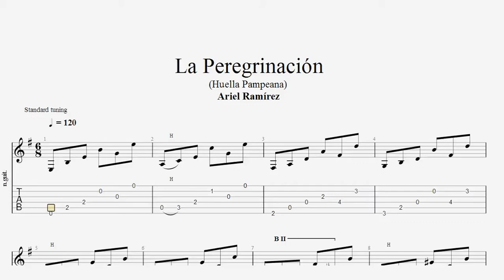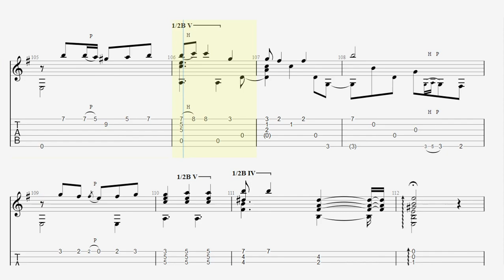Ariel Ramírez - La Peregrinación (Huella Pampeana) - Tab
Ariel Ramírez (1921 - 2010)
* Navidad Nuestra: La Peregrinación (Huella Pampeana)
Si deseas colaborar / If you want to collaborate
Cafecito☕ (A través de Mercado Pago)
Pedidos de Tabs / Tab Request ✉